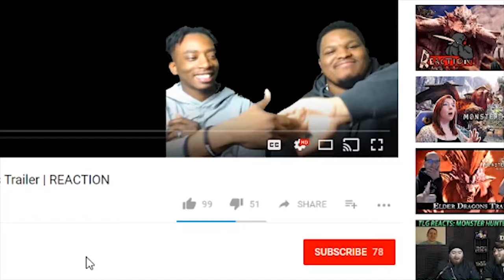NINJA PLAYS FORTNITE WITH DRAKE!! | BREAKS RECORDS ON STREAM! | Fortnite Battle Royal